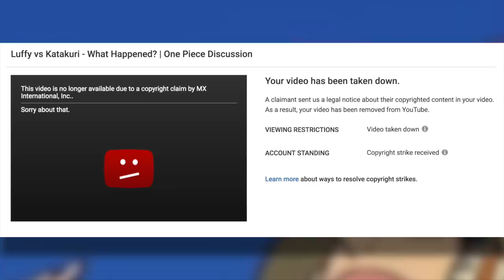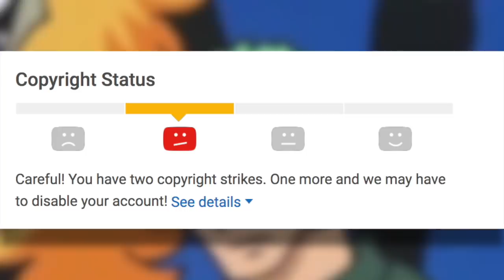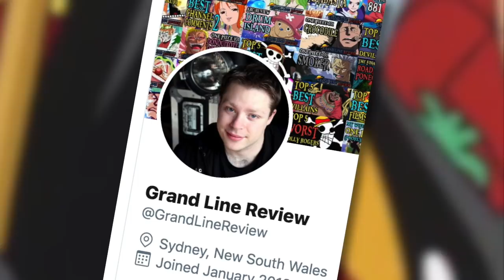The War on Youtube and how YOU can Help!!!